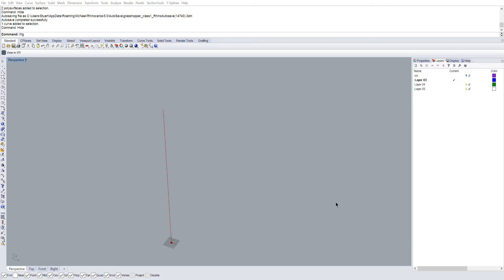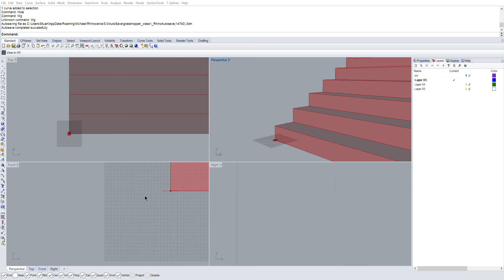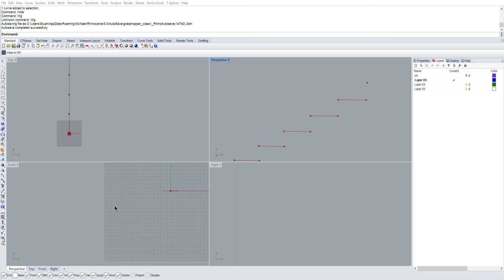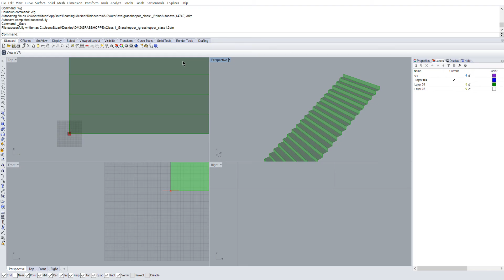Grasshopper 1 / Class 1 / Part 1